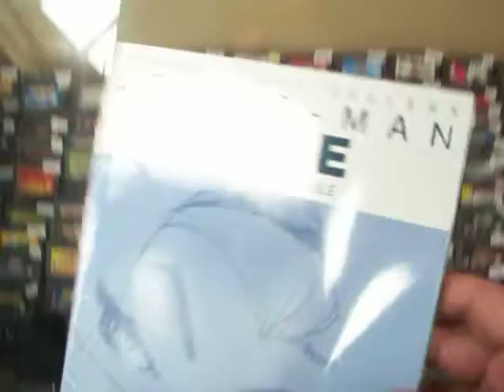marvel best selle spider.man blue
mas comics  en Bluegames Moreliafacebool